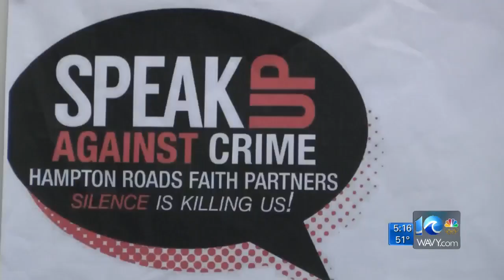Shots fired at church in Norfolk on Thanksgiving